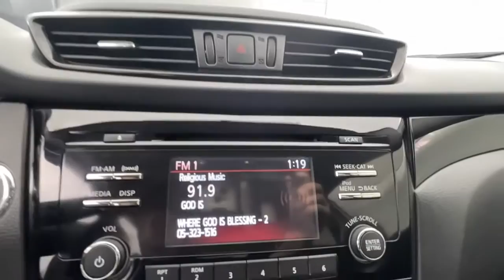2017 Nissan Rogue Sport Tuscaloosa, Birmingham, Hoover, Mccalla, Alabaster N1198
Glacier White Used 2017 Nissan Rogue Sport available in 5487 Academy Way, Bessemer, Alabama at Benton Nissan of Bessemer. Servicing the Bessemer, Tuscaloosa, Birmingham, Hoover, Mccalla an Alabaster, AL area.
2017 Nissan Rogue Sport SV - Stock#: N1198 - VIN#: JN1BJ1CP5HW010880

Price plus Benton benefits, dealer added options, taxes and fees.